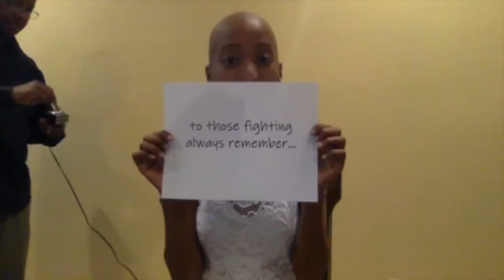A Fight Against Cancer- Tiffany Jay shaves her head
Diagnosed with stage 2 Hodgkins Lymphoma, I had such a challenging time when it came to the various symptoms that I was dealing with. When my hair really began to fall out, I told myself that I will shave my head when I was ready to do so and took my time with it. Although extremely self-conscious, I constantly reminded myself that nothing external defines me and that what is so great about me comes from within. If you are fighting a battle that seems unwinnable just know that you are stronger than you realize. Keep fighting and stay positive!